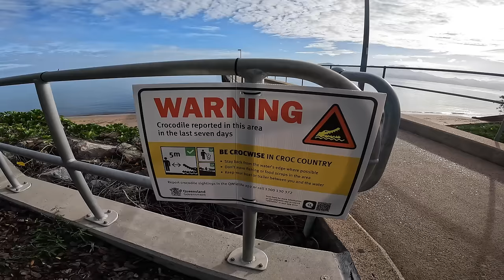Surviving 24hours On A Pier with a Rod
My first survival pier challenge since living in QLD, Is there any other piers you suggest for fishing in FNQ?

If you liked the new shirts they are available to purchase along with other merchandise available

Speak Soon!